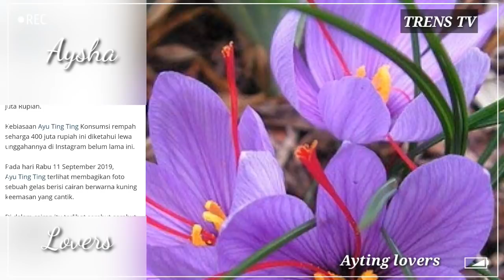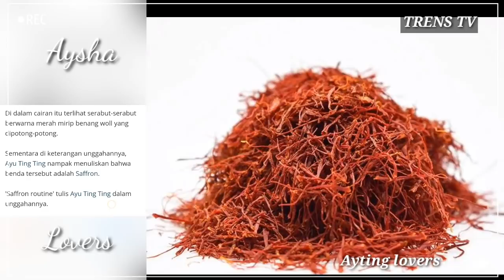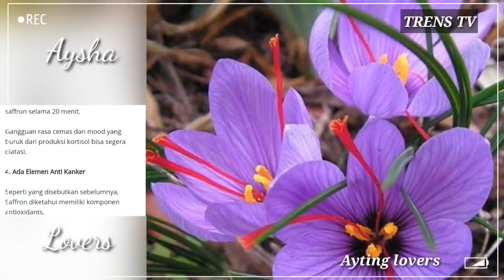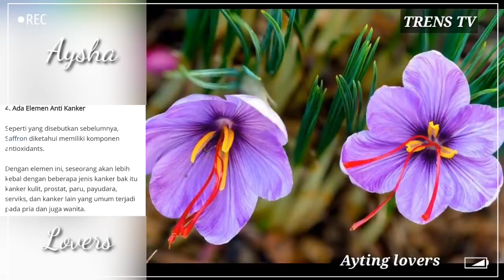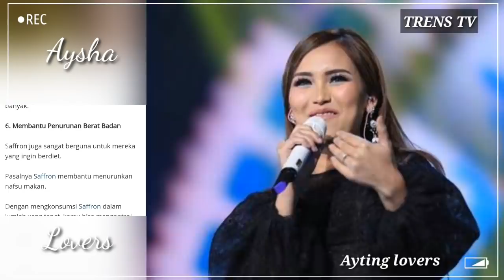Pantesan Shaheer klepek-klepek !! Ayu punya 7 khasiat istimewa Dari Tanaman ini ? | Trens Tv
Pantesan Shaheer klepek-klepek !! Ternyata  Ayu punya 7 khasiat istimewa Dari Tanaman ini ? | Trens Tv

__selamat datang di chanel TRENS TV_

Terimakasih untuk kalian semua yang sudah berkunjung ke chanel TRENS TV.
_semoga bermanfaat_